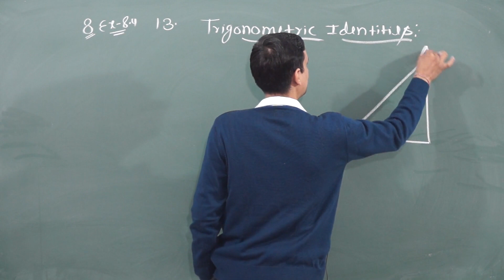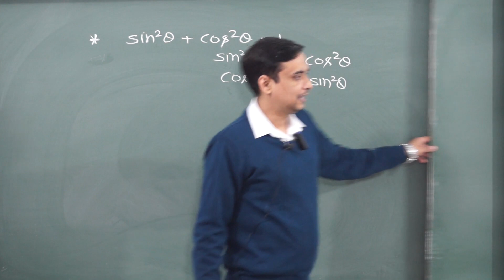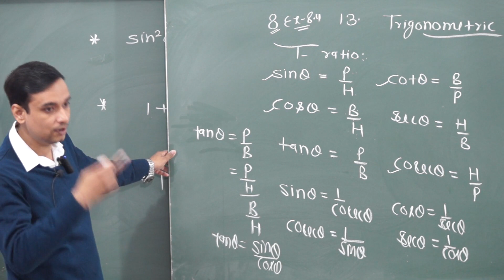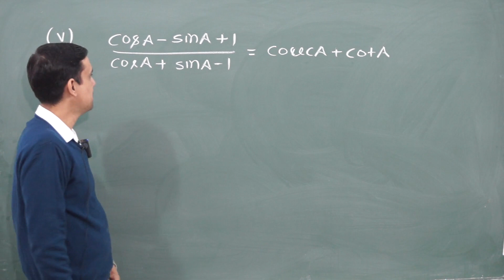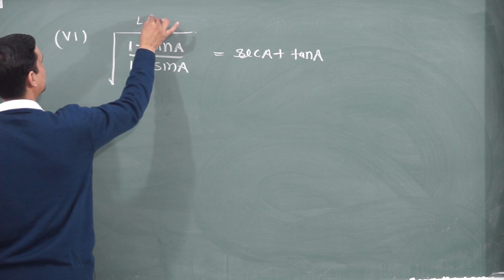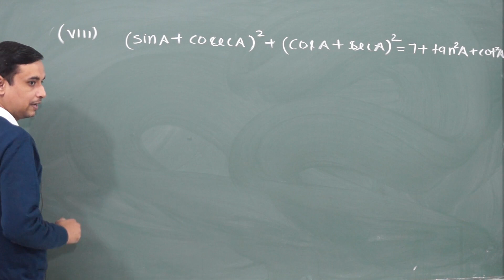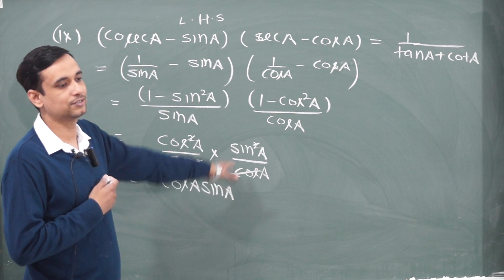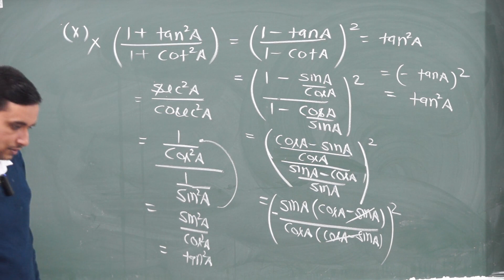TRIGONOMETRIC IDENTITIES EX.8.4 CLASS 10 NCERT MATHEMATICS